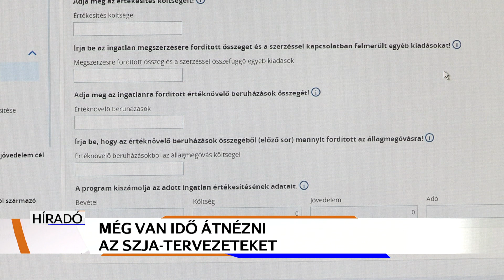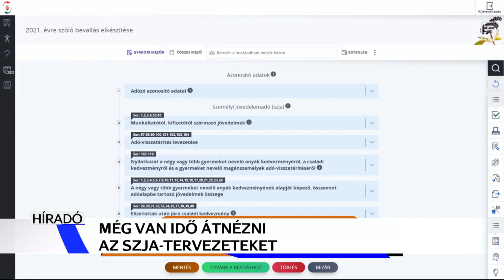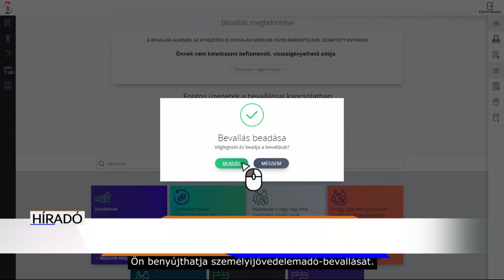Május 21-ig lehet leellenőrizni a tervezeteket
Mindenképpen érdemes átnézni az SZJA-tervezeteket – hívja fel a figyelmet közleményében a Nemzeti Adó- és Vámhivatal. Erre bőven van még idejük a magánszemélyeknek, hiszen május 21-ig szükség esetén módosíthatják azokat. A hivatal tanácsokkal szeretné segíteni a lakosságot.